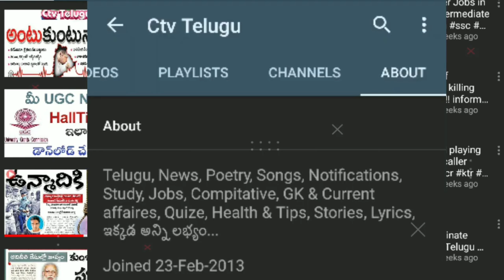Virajeetha Biograpghy in telugu | Virajeetha & ravi shiva latest short films | Raja Rani webseries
Virajeetha Biograpghy in telugu | Virajeetha & ravi shiva latset short films | Raja Rani webseries |